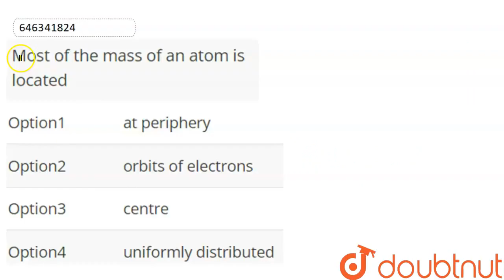Most of the mass of an atom is located | CLASS 10 | ATOMIC AND NUCLEAR PHYSICS | Doub...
Most of the mass of an atom is located
Class: 10
Subject: PHYSICS
Chapter: ATOMIC AND NUCLEAR PHYSICS
Board:IIT JEE

👉 Have Any Query? Ask Us.